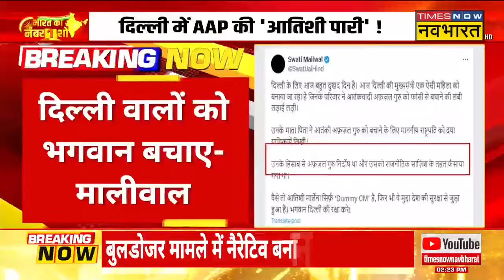'ये सिर्फ एक कठपुतली मुख्यमंत्री रहेंगी'- Swati Maliwal ने Atishi Marlena पर उठाए सवाल | Hindi News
Swati Maliwal ने Atishi Marlena पर सवाल उठाए हैं। उन्होंने कहा कि 'ये सिर्फ एक कठपुतली मुख्यमंत्री रहेंगी'। बता दें कि Kejriwal के इस्तीफे के ऐलान के बाद दिल्ली की नई सीएम आतिशी बनेंगी। देखिए times now navbharat पर पूरी खबर..